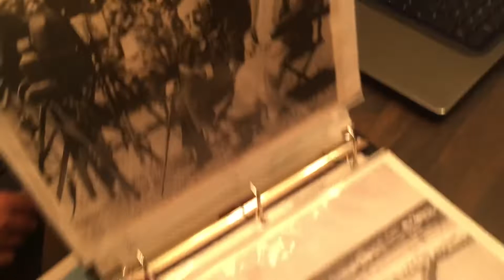Edison Bridge Dedication - convo with Bill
Reviewing Photos. Kenny Rager, Bill &  Pat -  Thomas Edison